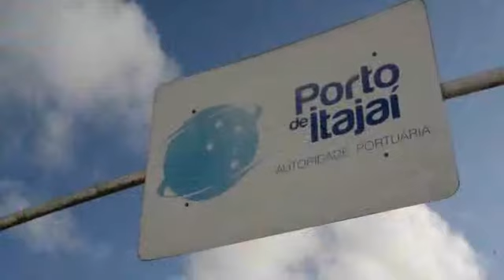NOVA PAISAGEM: Obra do canal vai acabar com trapiches turísticos e de indústrias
Edição do dia 06 de agosto de 2014.